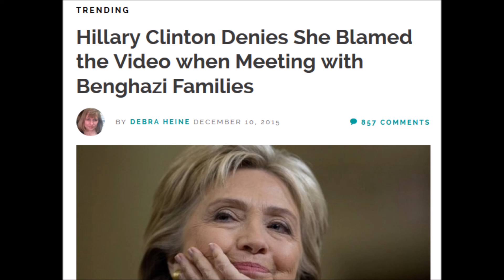Hillary for "love," against "hate". Also, denies that she ever blamed Benghazi on video.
Rush Limbaugh (12/11/15): ""'Love and kindness' like the character assassination of innocent women sexually assaulted by her husband?"